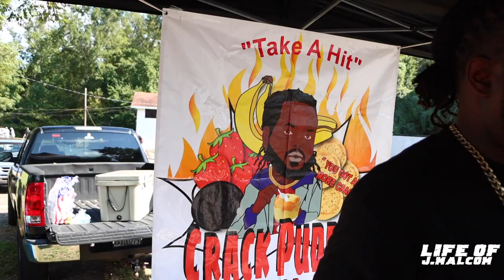TOOK THE RnB SUPERCHARGED CUTLASS TO SHUT UP AND RACE FOR BIG RIM ACTION!